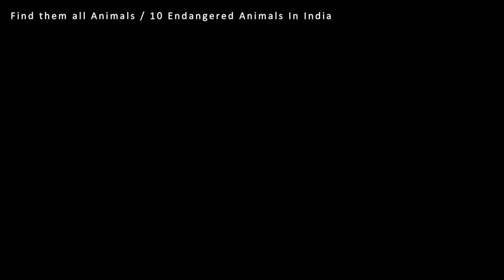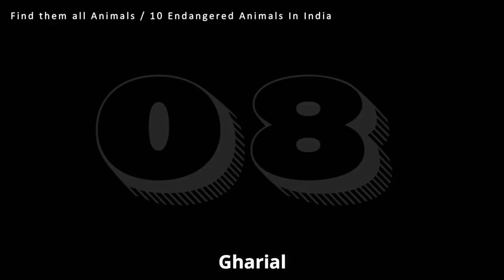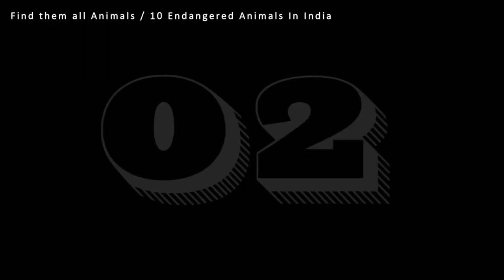10 Endangered Animals of India | Conservation Urgency and Hope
Welcome to @findthemallanimals YouTube channel.

Embark on a heartfelt journey through the diverse landscapes of India as we shine a light on the plight of "10 Endangered Animals of India." In this compelling video, we bring attention to the critical status of some of the country's most iconic and rare wildlife species.

From the regal Bengal tiger to the majestic Indian rhinoceros, each animal on this list represents a unique and valuable part of India's natural heritage. Join us as we unveil the stories behind their struggle for survival, the challenges they face, and the conservation efforts being made to safeguard their future.

Through captivating footage and expert insights, we'll explore the habitats, behaviors, and ecological importance of these endangered animals. Learn about the collaborative initiatives of conservationists, governments, and local communities working tirelessly to protect these incredible creatures and their delicate ecosystems.

This video is not just a call for awareness but also a source of hope. By spreading knowledge about these endangered animals and the actions needed to save them, we hope to inspire a global community to come together in support of wildlife conservation.

As we celebrate the beauty and resilience of these endangered animals, let's embrace the responsibility to cherish and protect India's biodiversity for generations to come. Together, we can make a difference and ensure a brighter future for these remarkable creatures and the natural wonders they represent.

[Note: All footage featured in this video was captured ethically, with a focus on minimizing disturbance to the animals and their habitats. Let's work together to ensure a sustainable future for India's endangered animals.]

Chapters
0:00 10 Endangered Animals of India Intro
0:32 Red Panda
0:56 Olive Ridley Turtle
01:20 Great Indian Bustard
01:45 Gharial
02:09 Indian Pangolin
02:32 Lion-Tailed Macaque
02:56 Snow Leopard
03:20 Indian Rhinoceros
03:44 Bengal Tiger
04:08 Indian Elephant